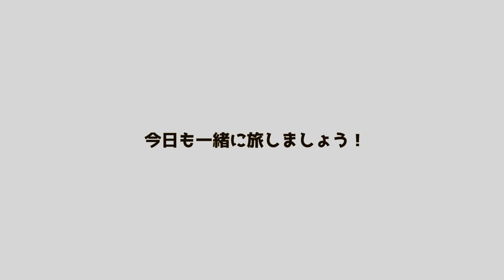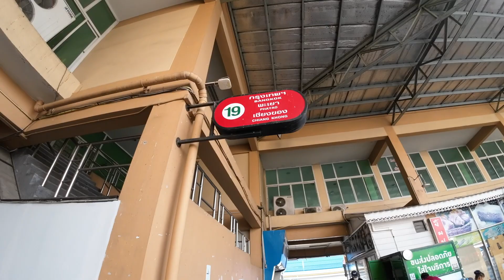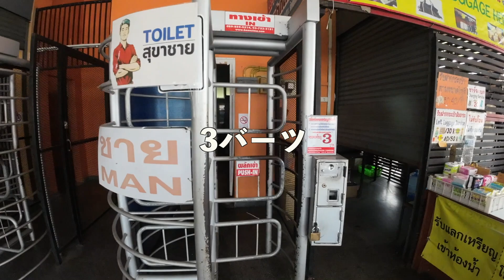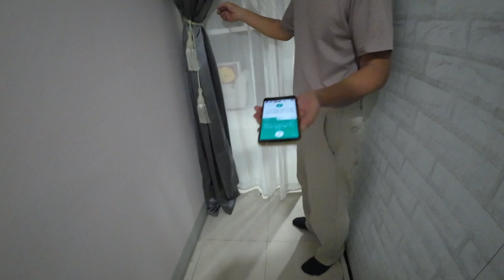【移動・飯・宿】旅人のリアルな1日を紹介｜タイ・ナーン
【ショップを開きました！】
旅のグッズを販売するメルカリショップを開きました！
まだ商品は少ないですが…二人の旅を応援する意味でもご購入いただけると嬉しいです！🙏

私たちは世界を旅するバックパッカーです。
今回の動画では、タイ第二の都市チェンマイからナーン（Nan）へ移動します。

このチャンネルは世界を旅するカップルの様子をまとめたものです。
旅には独特な癒し効果がありますが、それは動画での疑似体験でも効果があるそうです。
この海外旅行のVlogが、あなたの日常の癒しの1つになれれば嬉しいです。

■ 旅の裏エピソード満載のTwitterはこちら！